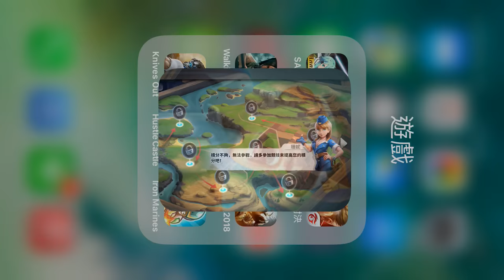《Battle Boom》開箱抽卡 竟然抽到傳說中的神卡?!